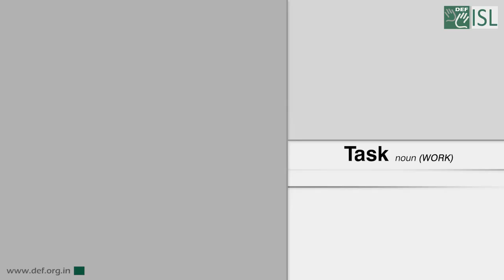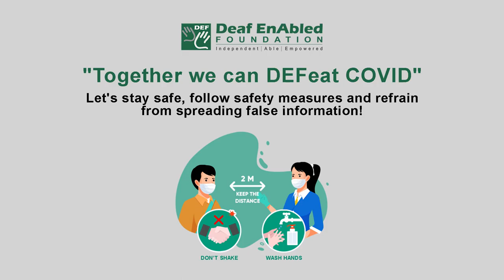Task - 1 (Noun) Word of the Day for April 18th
Task

Meaning:- a piece of work to be done, especially one done regularly, unwillingly, or with difficulty:

Example:- The government now faces the daunting task of restructuring the entire health service.